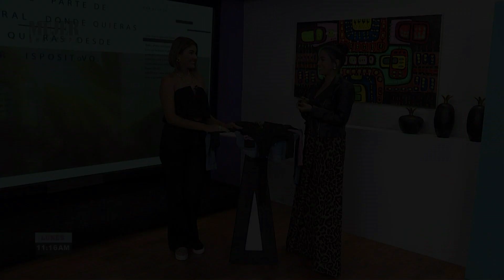Cómo elegir los accesorios adecuados | Mujer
Ginelle nos habla de cómo elegir los accesorios basándonos en el escote de la blusa o vestido que llevemos puesto para lograr que todo se ve armónico.